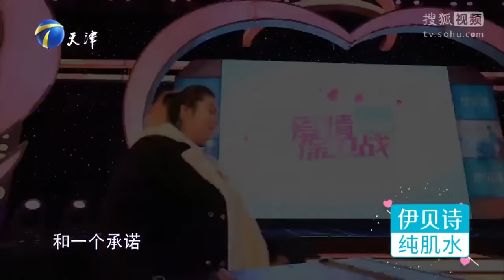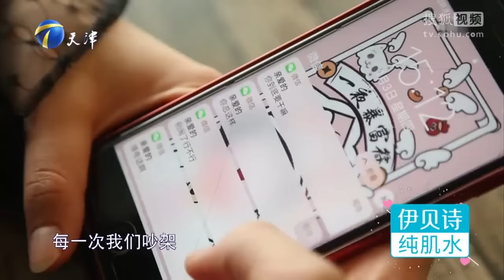《爱情保卫战》20190124 丈夫吃宠物醋发飙掀桌 与前任纠缠不清惹怒妻子